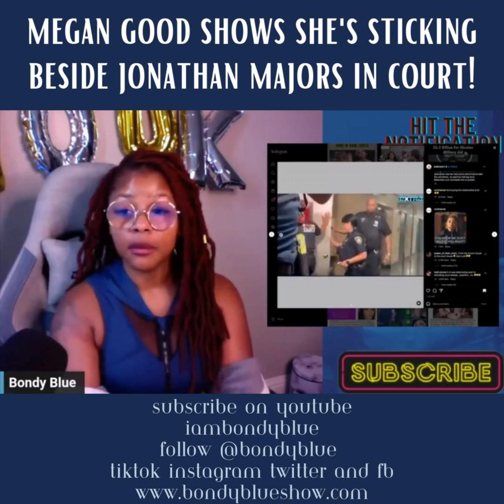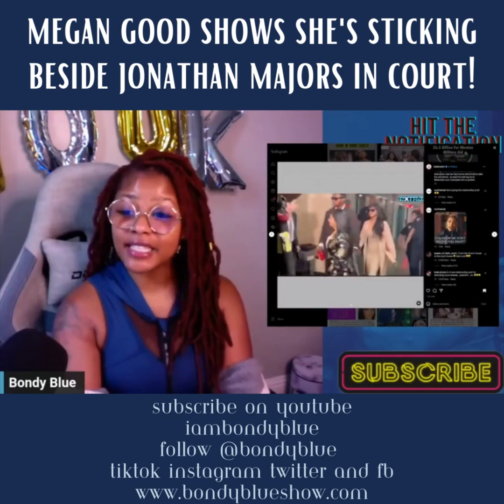Megan Good Goes To Court with Jonathan Majors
*JOIN THE GHANA RETREAT
The Heritage &amp; Reset Retreat Ghana in Accra, Ghana

Liquid IV
BONDYBLUE 25%OFF

AMAZON SHOP

❤️ MY EARRINGS? ❤️
👇🏾👇🏾👇🏾👇🏾GET THEM HERE 👇🏾👇🏾👇🏾👇🏾

CASH$APP  $BondyBlue